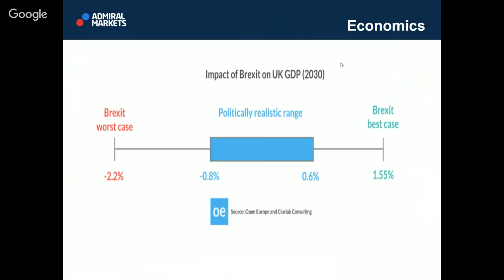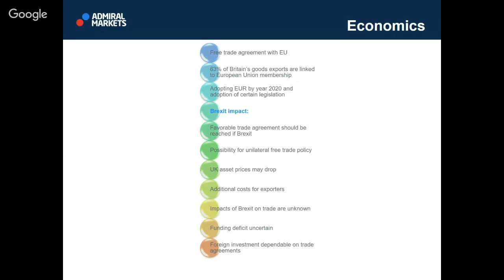Brexit Economics: Advantages and disadvantages - Nenad Kerkez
Admiral Markets’ Analyst and Full Time Trader Nenad Kerkez talks about the advantages and disadvantages of a Brexit or a Bremain.

He highlights that if the United Kingdom votes to stay in the European Union, the UK will have to adopt the Euro by 2020 and it will need to fix regulations in line with the European Unión.

On the other hand, if the UK decides Brexit, Britain will keep the British Pound and they will gain freedom to negotiate its own trade agreements.

According to Kerkez, the UK would lose population and foreign investments will depend on trade agreements. Financial hub condition will be jeopardized.